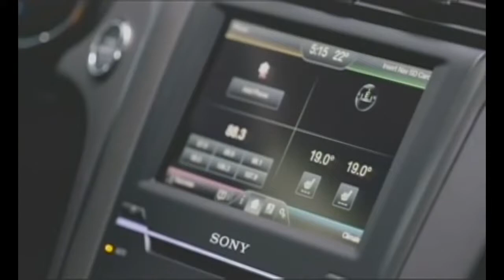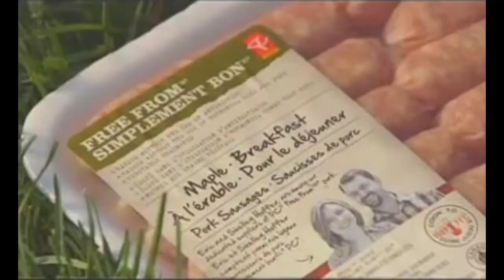YTV (2013) - Commercial Break #6